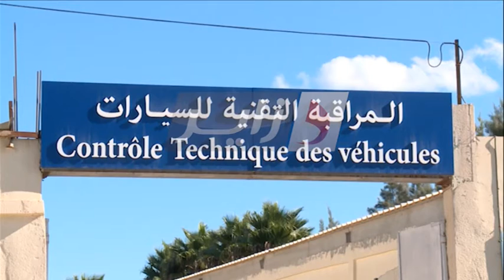les bus danger de mort حافلات الموت..في الجزائر